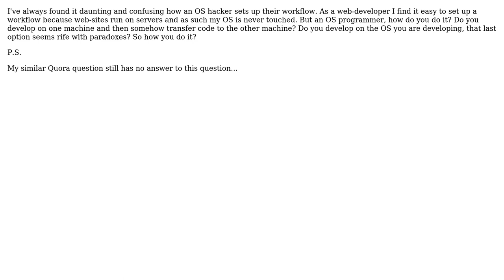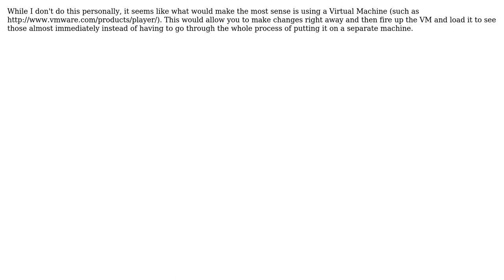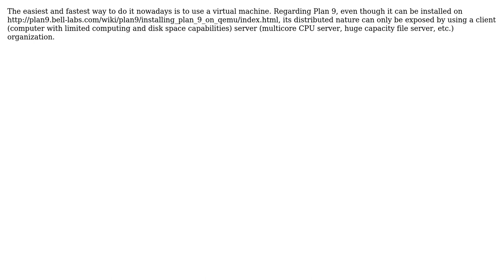How does a developer set up an environment to hack on an OS like Linux, Plan9 or BSD?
Software Engineering: How does a developer set up an environment to hack on an OS like Linux, Plan9 or BSD?

With thanks & praise to God, and with thanks to the many people who have made this project possible! | Content (except music & images) licensed under CC BY-SA | Music | Images & others | With thanks to user Victor S user sakisk user rahmu user Phil Lello user Michael Kohne user Jetti and the Stack Exchange Network Trademarks are property of their respective owners. You are responsible for your own actions.